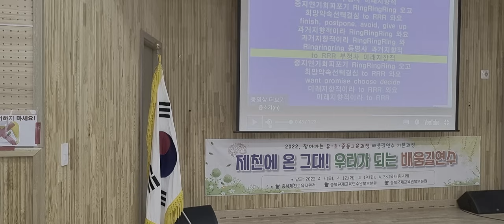활발한 아이들 수업 전략